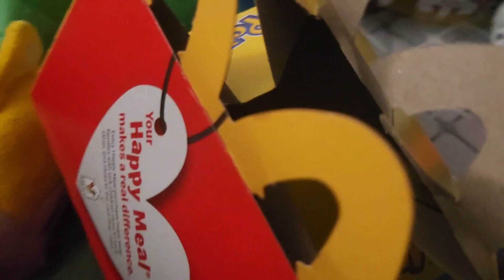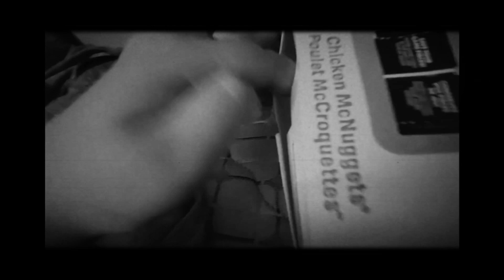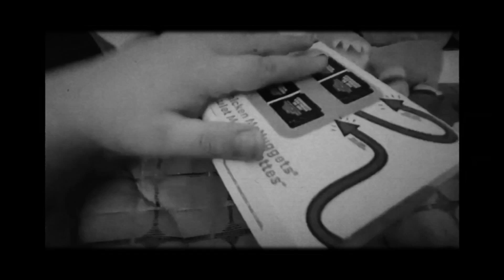tails mc donalds